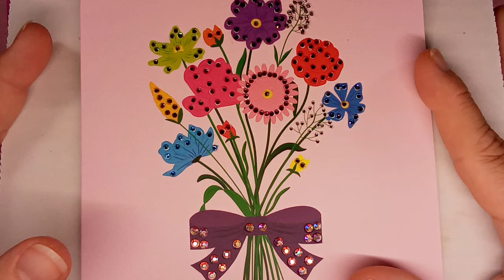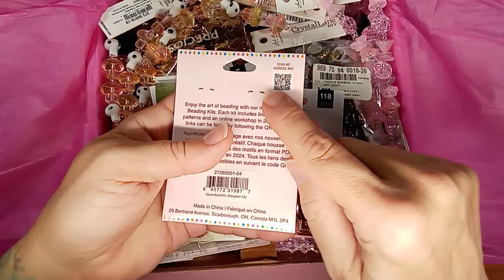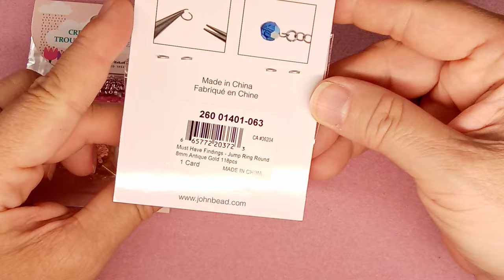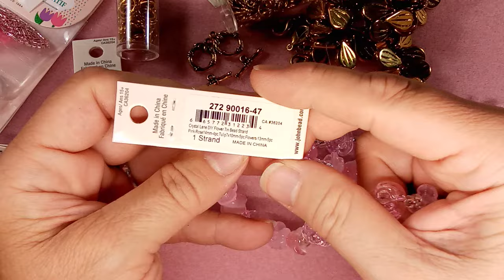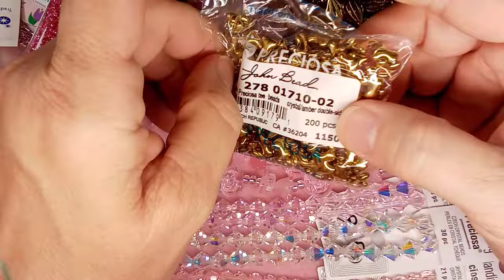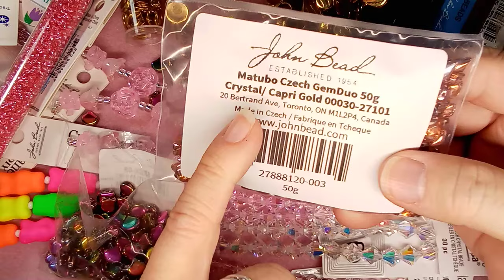Unboxing for John Bead Collaboration 💎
Retail
John Bead Friends and Family

John Bead Beads and Jewelry Making Supplies available at most Bead stores in Canada and the US.

Wholesale
John Bead

Also on Facebook and Instagram

Bead Outlet open to the public
20 Bertrand Ave., Scarborough, Ontario

 to the John Bead family for inspiring and making our lives brighter for 70 years

Plastic 50g storage tubes